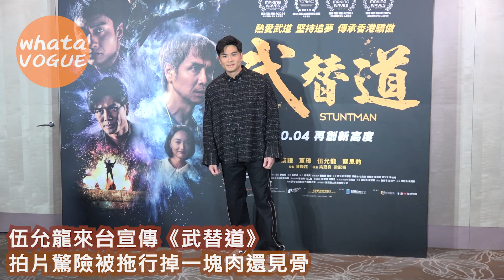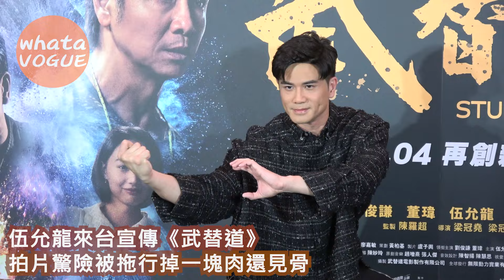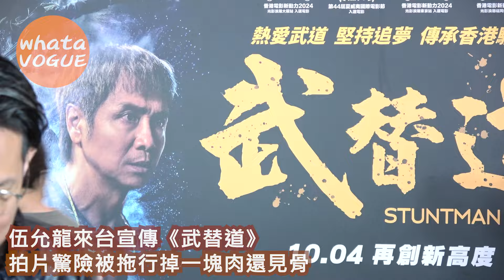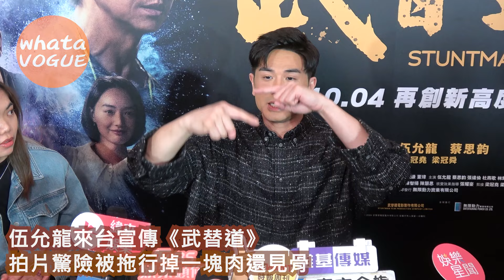伍允龍來台宣傳《武替道》 拍片驚險被拖行掉一塊肉還見骨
伍允龍來台宣傳《武替道》
拍片驚險被拖行掉一塊肉還見骨